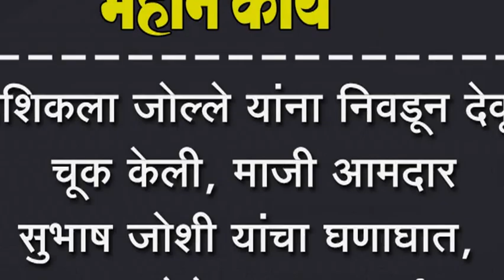शशिकला जोल्ले यांना निवडून देवून चूक केली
शशिकला जोल्ले यांना निवडून देवून चूक केली, माजी आमदार सुभाष जोशी यांचा घणाघात, हदनाळ येथे सत्कार कार्यक्रम